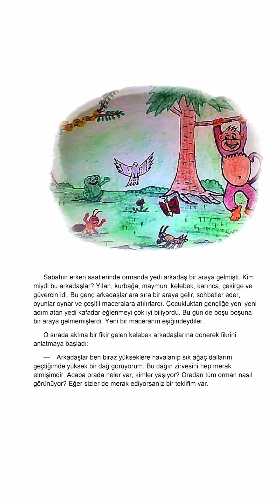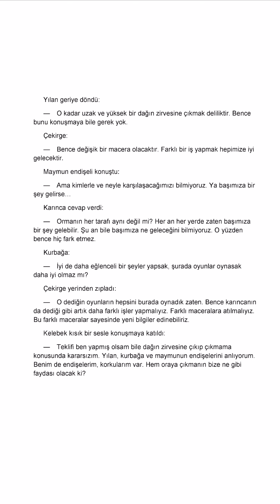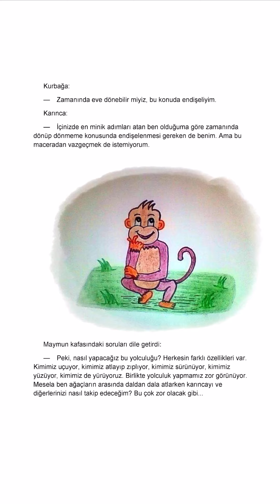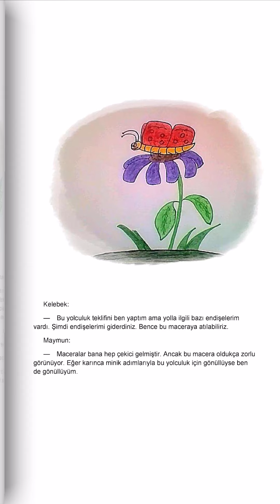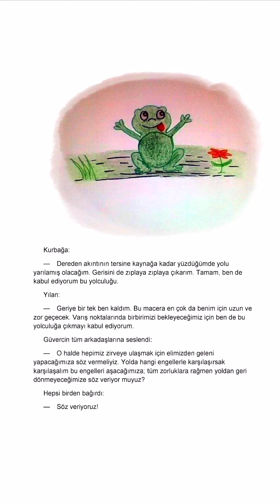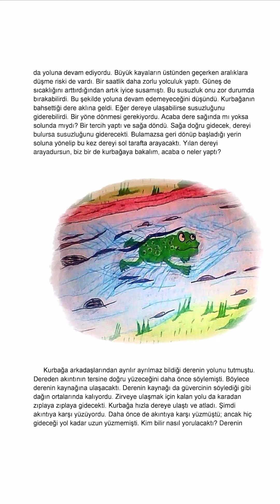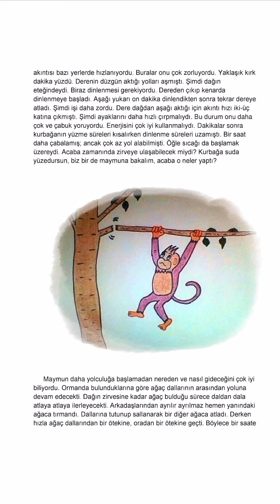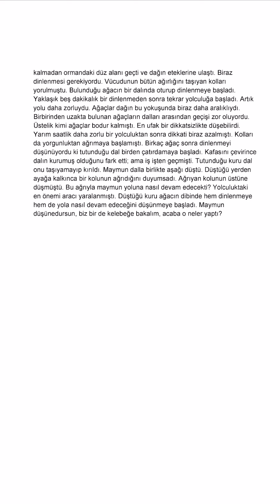EMİNE SAZLI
Erzincan Binali Yıldırım Üniversitesi Topluma Hizmet Uygulamaları kapsamında öğrenciler tarafından seslendirilen kitaplar yer almaktadır. Herhangi bir ticari kar amacı bulunmamaktadır.